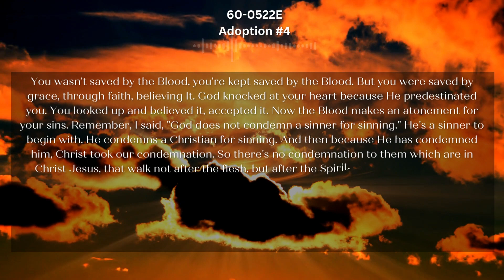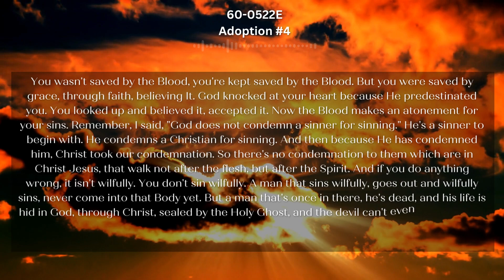60 0522E Adoption #4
Daily Bread
Psalm 17:8
Keep me as the apple of the eye, hide me under the shadow of thy wings,